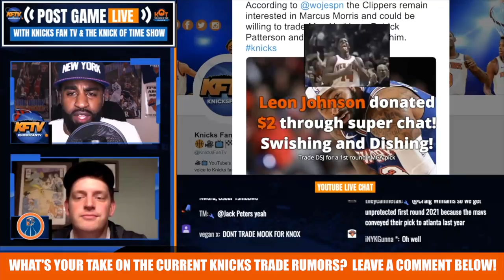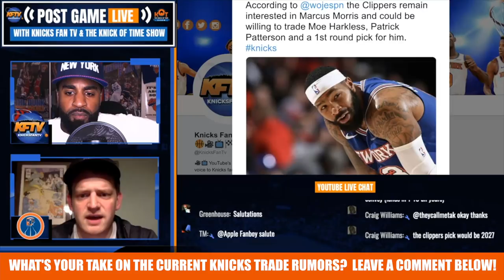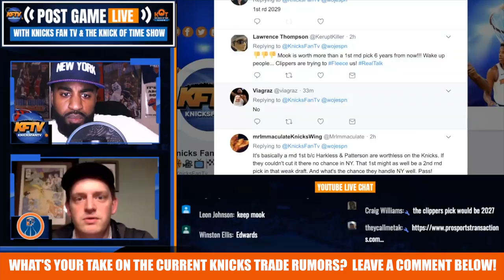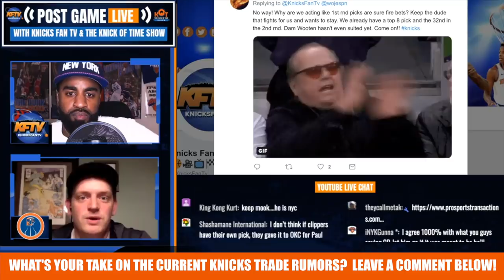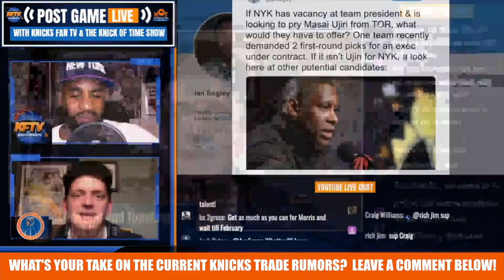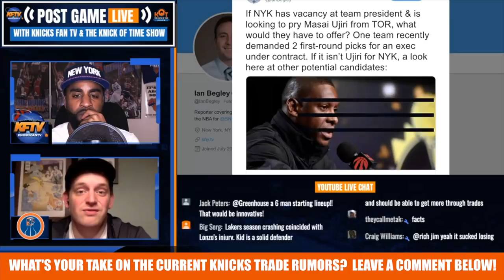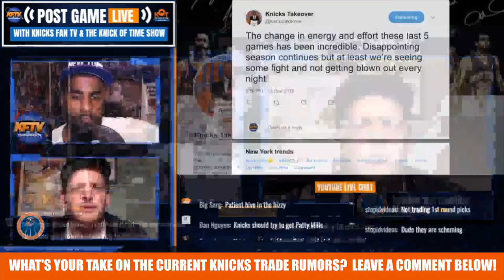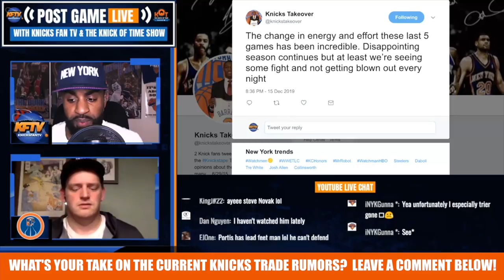New York Knicks Trade Rumors: Marcus Morris To the Clippers?| Raptor Want a KINGS Ransom For Ujiri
New York Knicks Trade Rumors: Marcus Morris To the Clippers? On Monday, ESPN's Adrian the Clippers remain interested in Marcus Morris and could be willing to trade Moe Harkless, Patrick Patterson and a 1st round pick for him.   CP & Posting & Toasting's Alex Wolfe react to the rumor and also touch on the Raptor potential offer in a Masai Ujiri deal.  What should the Knicks do?

🏀PODCAST LINKS! 🏀

2 ) 🔽Watch These Knicks Video Next!🔽